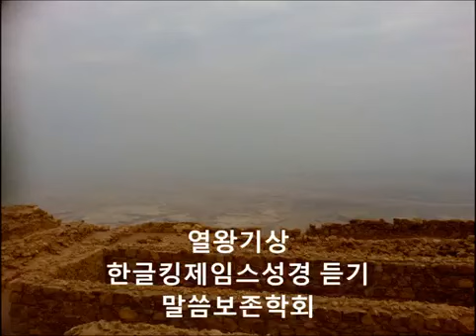11 열왕기상 한글 킹제임스 성경 - 2 Kings Korean Bible (KJV )